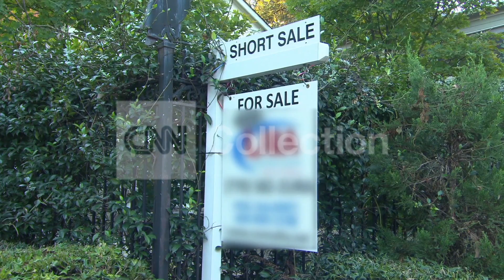FILE:HOUSING MARKET SLOWLY RETURNING TO NORMAL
Home prices expected to return to normal.